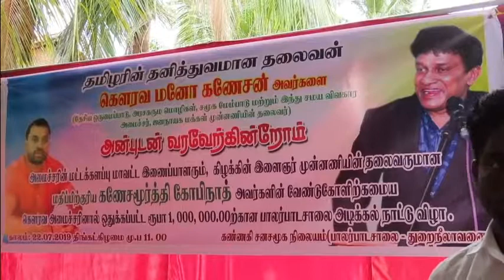அமைச்சர் மனோ கணேசன்